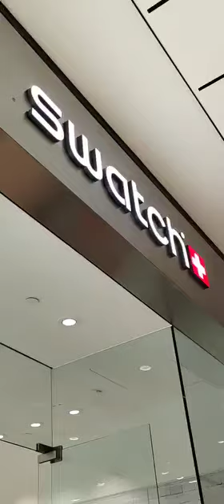EMMANUELS MONTREAL LIVE / - WHAT TIME IS IT ? - SWATCH TIME !